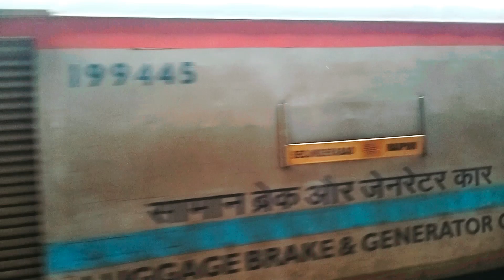Durg Journey Part-6